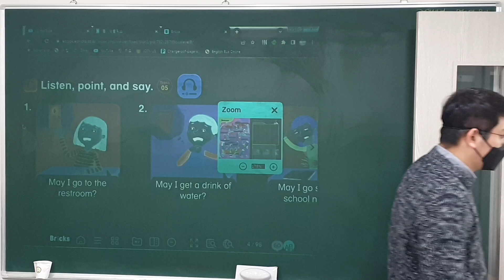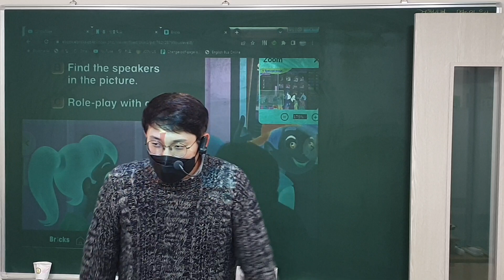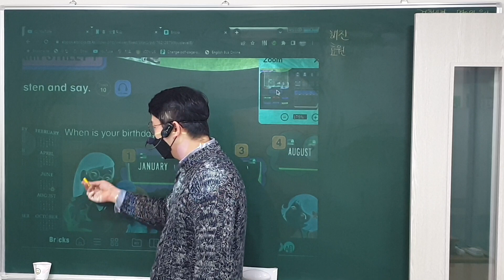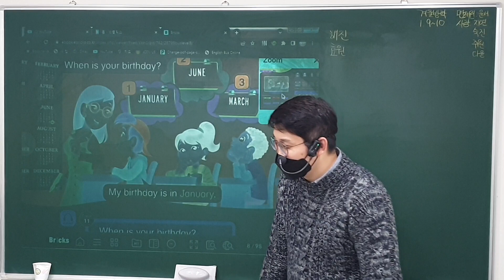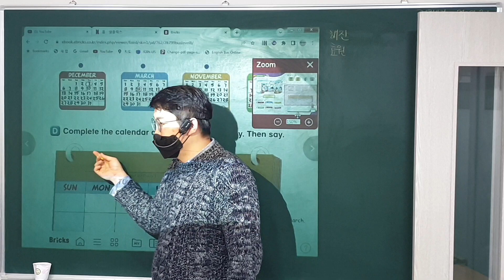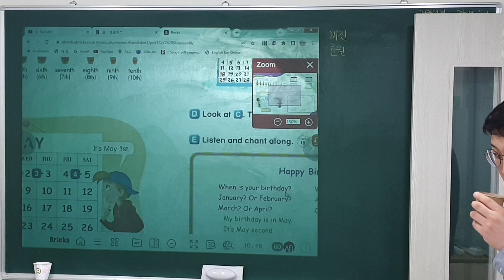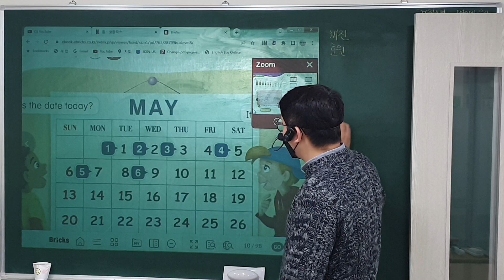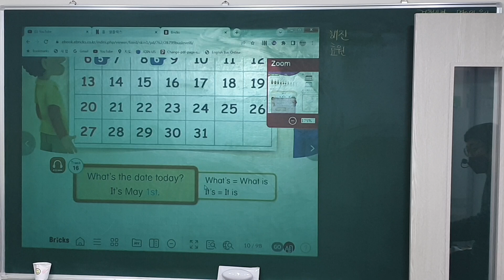23. 1. 6 (금) 3:00 Class